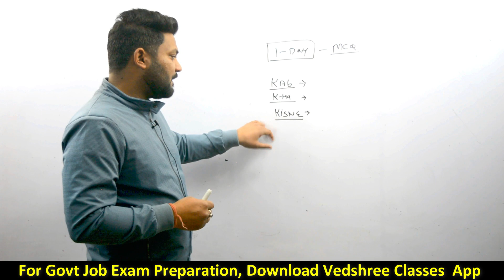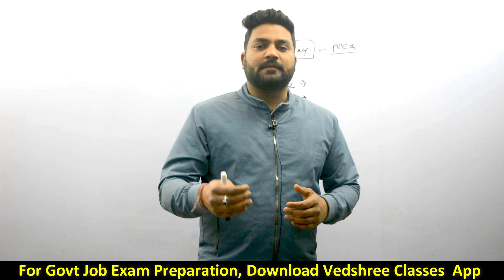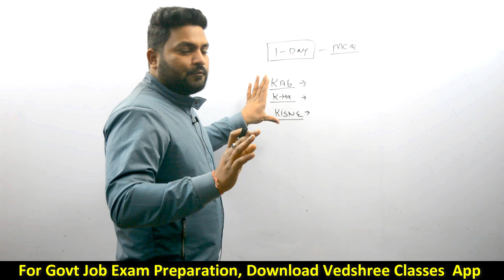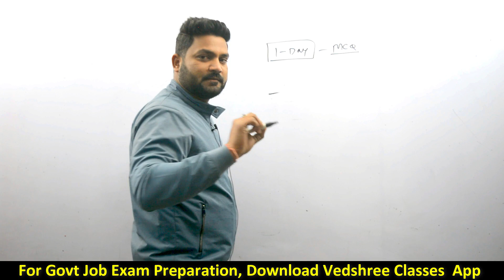Notes कैसे बनाये ? | Uttarakhand Exams | Rishabh silkoti | Vedshree Classes App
Vedshree Academy
Near Hanuman Mandir, Kusumkhera
Haldwani, Uttarakhand

For Online Classes, Download Vedashree Learning App.

Uttarakhand Books
Uttarakhand Parikshavani